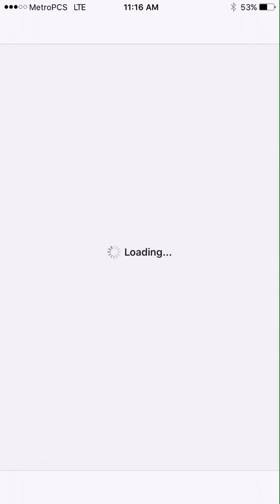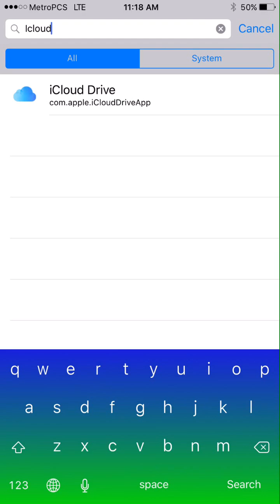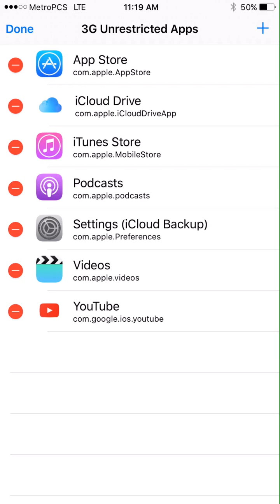HOW TO BACKUP ICLOUD WITHOUT WIFI